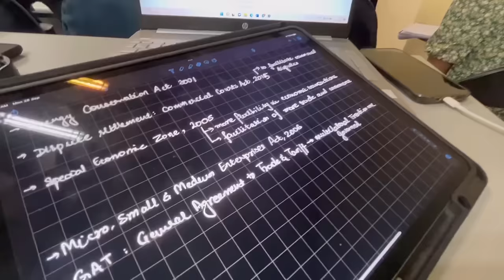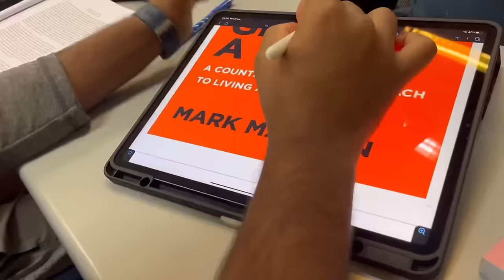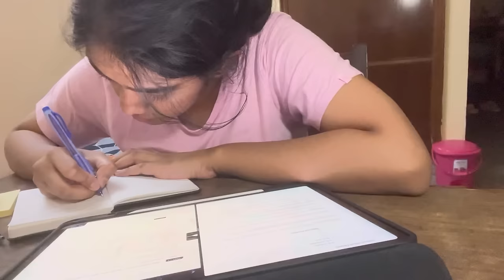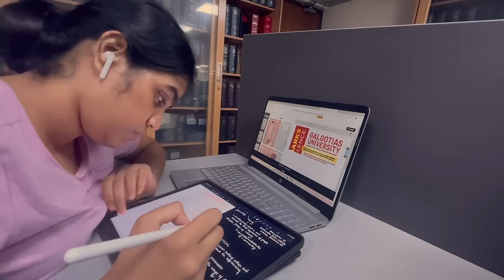Day in a Life in NLU Delhi | Vlog 01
Hello!

This is the first vlog that I bring from the corridors of National Law University, Delhi.
This had always been my dream college all the time while I was preparing for the entrances. I hope a little sneak peak into the life here might give you the motivation to work more, work harder for your dreams.

Love,
Vidhi